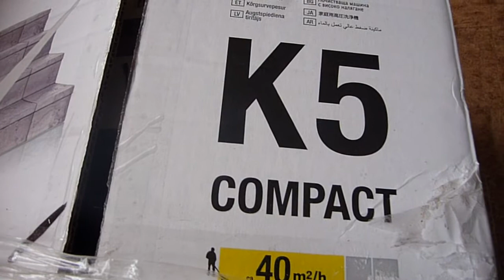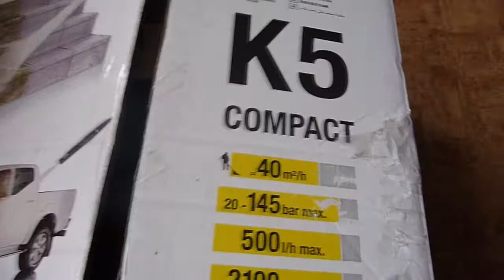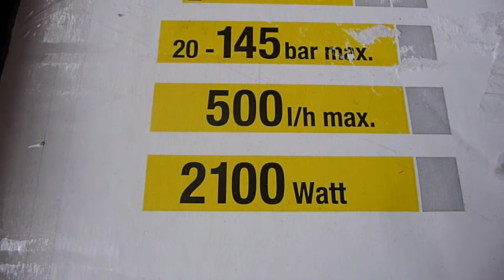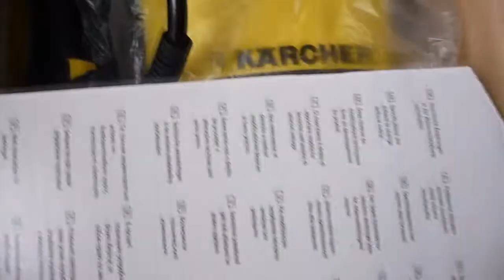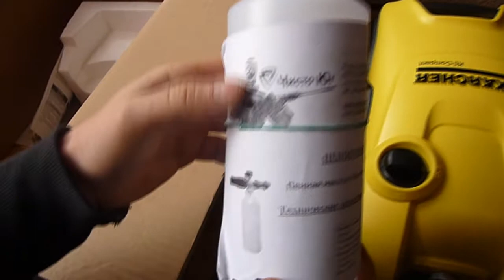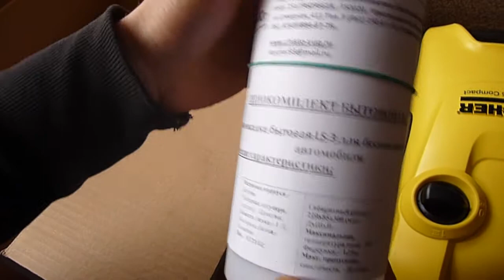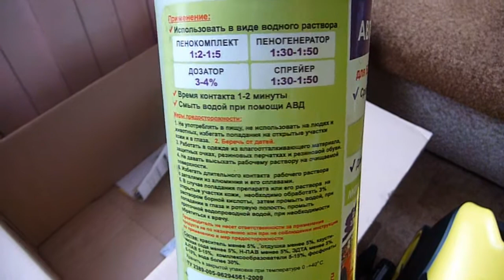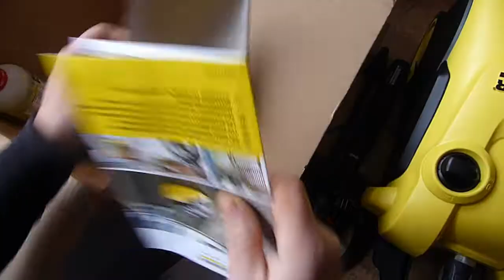Видео обзор Мойка высокого давления Karcher K5 Compact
Обзорное видео мини-мойки высокого давления Karcher K5 Compact.
Мини мойка K 5 Compact подходит для эффективной очистки автомобилей, велосипедов и фасадов домов. Оснащена мощным двигателем водяного охлаждения, а в комплект поставки входят пистолет с разъемом Quick Connect, 8-метровый шланг высокого давления, струйная трубка Vario Power и грязевая фреза. В комплекте водяной фильтр, надежно защищающий насос двигателя от повреждения. Шланг высокого давления быстро и легко присоединяется к мойке и отсоединяется от нее, что экономит время и силы. Большие колеса и эргономичная ручка, устанавливаемая на оптимальной высоте, облегчают перемещение. Мойка высокого давления серии Compact оснащена встроенной системой всасывания чистящего средства. Практичная система забора воды позволяет снабжать мойку водой из альтернативных источников, например из бочки или цистерны.
Оставляйте свои отзывы в комментариях!:))

Будем рады видеть Вас на канале!!!

Вы очень сильно нас поддержите если:
/поделитесь нашими видео;
/напишите комментарий;
/или окажите финансовую помощь:
Карта сбербанка: 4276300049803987 Александр Александрович В.